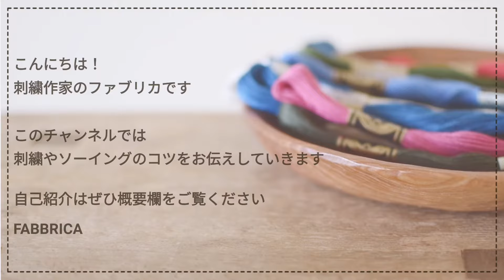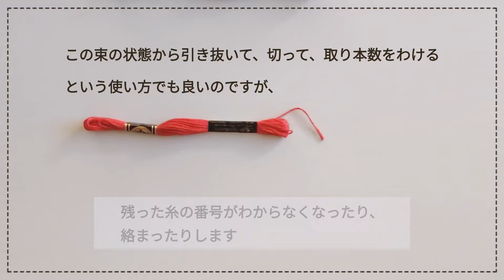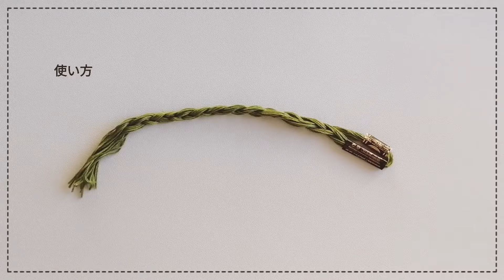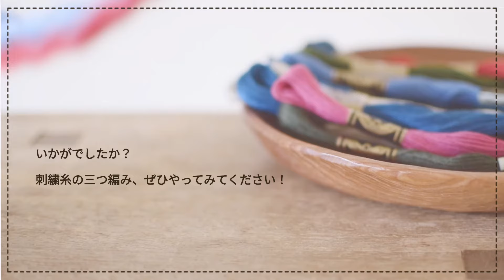【刺繍】刺繍糸の三つ編み(刺しゅう糸収納/刺繍糸の整理/便利/刺繍準備/糸の下準備)/embroidery/初心者さん向け！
（🔔オンとは、新しい投稿があるとお知らせする機能です）
 @FABBRICA・刺繍とソーイング

刺繍作家のFABBRICA(ファブリカ)です。
自己紹介はぜひ概要欄をご覧ください。

今回は刺繍糸の下準備。
使いやすい長さに切りそろえて三つ編みにする方法です。
刺繍糸の扱い方、収納方法もご紹介。

(声が聞き取りにくいと思いますが、どうぞお許しくださいませ)

※現在発売中のESSE２月号刺繍特集デザイン、監修致しました。(2021年１月)
その他著書など概要欄をご覧ください！

📢少し面倒ですが、制作される前に以下をご一読下さい！

●説明に使用している刺繍図案はFABBRICAオリジナルです。複製、模写、またそれを用いての作品制作及び販売は禁止しております。

動画上からトレースする事は禁止しております。

●動画内でご紹介する型紙については、複製、複写は営利目的以外であればご自由にご利用下さい。
SNSなどで発信される際、FABBRICAのデザインであることを添えて頂けますことをお願い申し上げます。

□BGM
DOVA-SYNDROMEさま